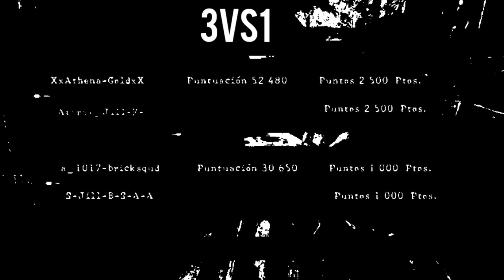RE5 Nickmeza99 VS Jentora MEGALADON805 OutlastBerserker, EnchantedRon ewtbh & Andrugarcia26 (3vs1)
RE5 that happend when you say LIES 🤥 💩👋👋👋 talk sh1t, get h1t, tr4sh 4ss "violence". OmG bobo3.
A todos los que se meten conmigo los ubico, no se cuelguen de mí, no se cuelguen de lo que digo o de lo que hago, para eso está la palmera :)

Y TENGAN CUIDADO AL UTILIZAR MI APELLIDO Y MI NOMBRE, porque sino, carta documento y tengo amigos ADICTOS a la justicia INTERNACIONALMENTE, lamentablemente si se pasan de rosca es así.

😘 BOZAL LEGAL. 🙊👽

Y para el mentiroso de megaladon805 disfrutá 666 videos extras guardados que tengo por ahí. De paso, activé a 45 hermanoss para que te cacen en todos los juegos que estás jugando y a tus relativos.
Y tenés 7 demandas con ASTREINTES
Ya estás notificado.
Mientras no pagués en estos años vas a seguir acumulando tu deuda.
Ya con esto me despido por un rato
Cuando se es torpe hay que tener cuidado con lo que se dice.